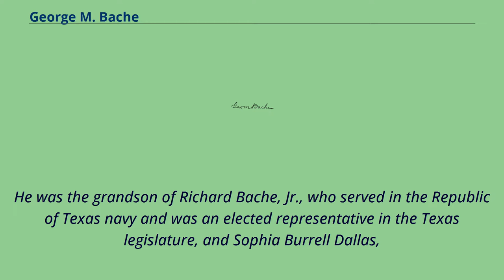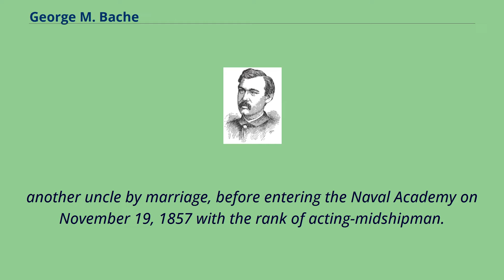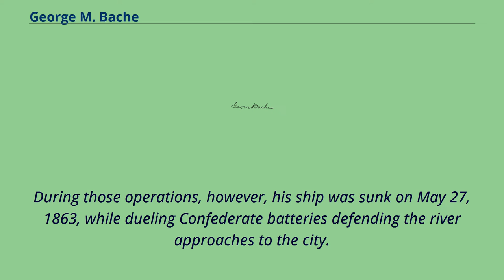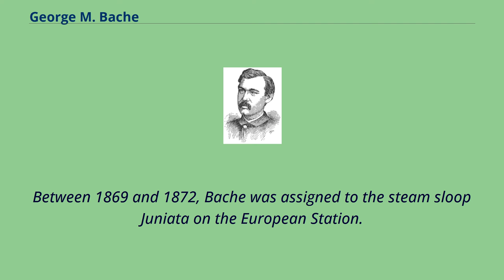George M. Bache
People_of_Washington,_D.C.,_in_the_American_Civil_War
George Mifflin Bache, Jr. （November 12, 1841 – February 11, 1896） was an officer in the United States Navy, fighting on the Union side in the American Civil War and continuing to serve for a decade after the war's end.
The Fletcher-class destroyer USS Bache （DD-470） was named for him.
He was born in Washington, D.C., the son of Lt.
George Mifflin Bache, USN （1811–1846）, and Elizabeth Catherine Patterson.
He was the grandson of Richard Bache, Jr., who served in the Republic of Texas navy and was an elected representative in the Texas legislature, and Sophia Burrell Dallas,
daughter of Arabella Maria Smith and Alexander James Dallas, who served as the U.S. Treasury Secretary under President James Madison.
He was also a great-grandson of Sarah Franklin Bache and Richard Bache, and a great-great-grandson of Benjamin Franklin, as well as a nephew of George Mifflin Dallas, the 11th Vice President of the United States, serving under James K. Polk.
His uncles included Alexander Dallas Bache, Superintendent of the U.S. Coast Survey, and Admiral David Dixon Porter.
His father was killed in 1846, swept overboard during a gale while in command of the brig Washington, but despite this Bache joined the Navy in August 1855, serving as captain's clerk aboard the sloop Saratoga until May 1857.
He then briefly served aboard the Coast Survey schooner Nautilus, as acting-master's mate under the command of Lieutenant Richard Wainwright,
another uncle by marriage, before entering the Naval Academy on November 19, 1857 with the rank of acting-midshipman.
He graduated on June 1, 1861, just after the outbreak of the Civil War, with the rank of midshipman.
During the war, he first served aboard Jamestown.
Promoted to lieutenant on July 16, 1862, he served briefly in the steam sloop Powh...